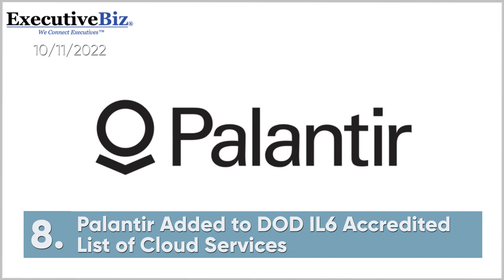Executive Mosaic Video: Latest Headlines from ExecutiveBiz 10/11/2022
00:06
1. Mike Daniels, Chairman of the Board of Directors of CACI International and a technology industry veteran, was recognized by the Boy Scouts of Americas National Capital Area Council as its lifetime achievement honoree in 2017.ExecutiveBiz featured Mike Daniels as part of Executive Mosaic media group’s coverage of Good Scouts who were recognized for their impacts in the tech sector and demonstration of scouting values. Visit the NCAC BSA website to read more information about the council’s annual luncheon event and see its full list of honorees since 1997.

00:18
2. Heather Dallara, Vice President of Contracts at Amentum, spoke with ExecutiveBiz regarding how industry and the government can develop greater collaboration to drive innovation as well as the ways that the company is working to improve the contract bidding process and ensure the long-term success of the federal workforce during the latest Executive Spotlight interview.

00:34
3. Zee Hussain, an AT&T veteran of more than 20 years, has been named the new president of the company’s Public Sector business, AT&T announced on Monday. The leadership change will become official on Oct. 16th with Hussain succeeding Jason Porter, a 2022 Wash100 Award recipient, who held the role for more than three years.

00:45
4. The U.S. Navy has awarded defense contracting company ManTech a contract worth $337 million over four years for technical assistance and testing of a virtual training system. Under the award, ManTech’s team will directly aid the Naval Surface Warfare Center Corona with the Navy Continuous Training Environment, which replicates the effects of command, control, communications, computers and intelligence systems.

00:58
5. Whitney Barrera, former director of talent management at defense contractor Illuminate, was appointed as vice president of talent at Intelligent Waves, where she will have oversight of its workforce expansion initiatives. Barrera brings to her new role expertise in recruiting public sector veteran and civilian candidates and experience in talent acquisition.

01:08
6. HII and Markesman Group have established a joint venture through the Small Business Administration’s mentor-protege program to advance the delivery of cybersecurity platforms to defense market customers. The two companies will work together under the business name Tuple and support the Department of Defense’s cybersecurity mission.

01:20
7. A defense health-focused partnership led by Leidos has deployed the U.S. military&#39;s new electronic health record system to 18 Military Treatment Facility Commands across six states. The Leidos Partnership for Defense Health delivered the Military Health System Genesis system to 10,000 new users in Alabama, Florida, Georgia, Tennessee, Mississippi and South Carolina as part of the programs latest deployment wave.

01:32
8. The Defense Information Systems Agency has granted Impact Level 6 provisional authorization to Palantir Technologies Federal Cloud Service. IL6 accreditation allows Palantir to add a secret region to its cloud platform, supporting Top Secret defense and national security missions of the Department of Defense and other federal entities.

01:55
9. Kaman Air Vehicles Division will construct a military prototype of its KARGO unmanned aerial vehicle for the U.S. Marine Corps to support its logistics operations in austere environments. Kaman Air Vehicles will employ parallel testing for the prototype&#39;s autonomy system courtesy of Near Earth Autonomy.

02:07
10. Data platform developer Quantifind has secured a five-year, $23.7 million contract from the Department of Defense to manufacture an open-source threat intelligence platform. The other transaction agreement covers the production of GraphyteSearch, an artificial intelligence-powered knowledge graph technology that analyzes structured and unstructured data to reveal risks associated with malign networks, Quantifind said Monday.